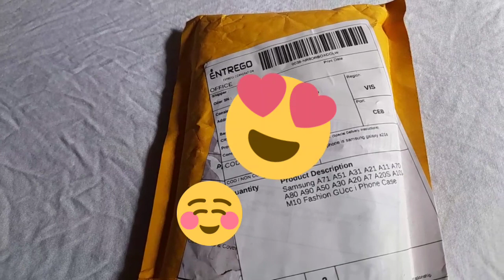bumili ako nang phone case sa shopee||charlyn empil